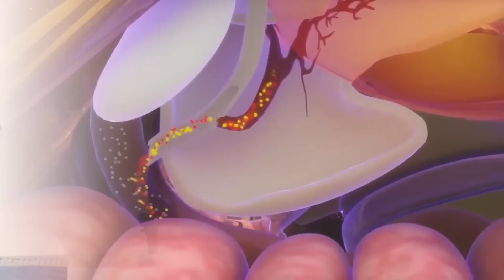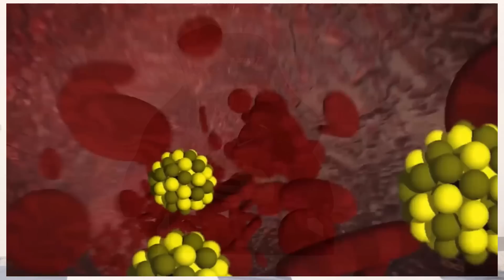This Food Build More Muscle | Harry Mander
Top Health Benefits of Eating Almonds For Muscle Gain Fat Burn.